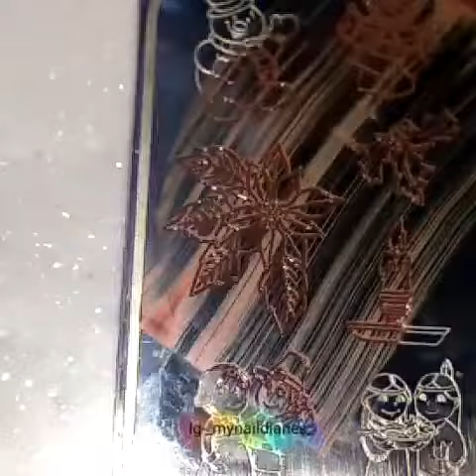Poinsettia and Holly Nail Art Tutorial!!! 🌸🌸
Hey Everyone!!! These are my Poinsettia and Winter Holly Nail Art For @glamnailschallenge glamnailschallengedec poinsettia prompt using @nailstie and @bornprettystore stamping plate, @bornprettyofficial stamping polish , @el_corazon_shop Polish as my base and @lovecolorbar Polishes to fill in the decals... 🌸🌸🌸